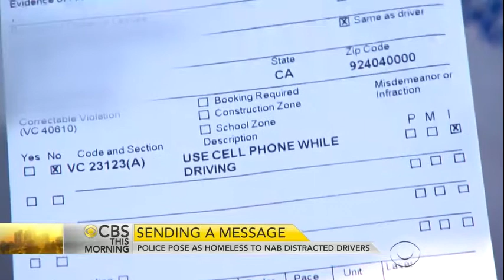Sneaky way for Police to Collect more revenue